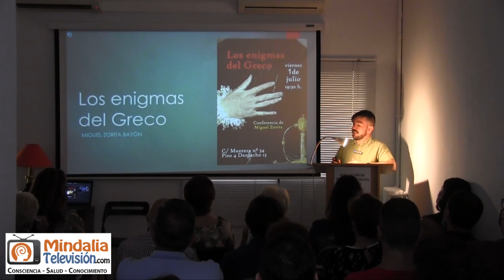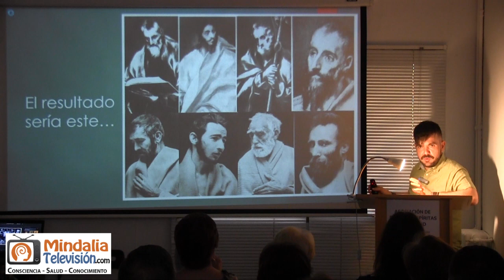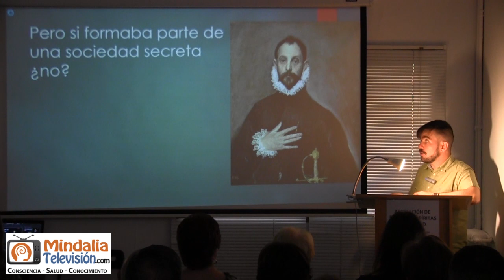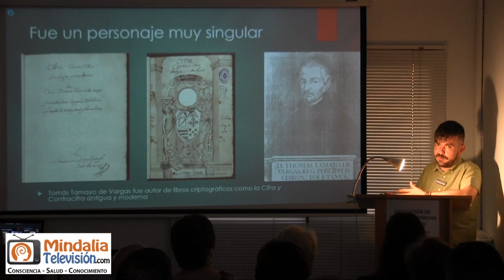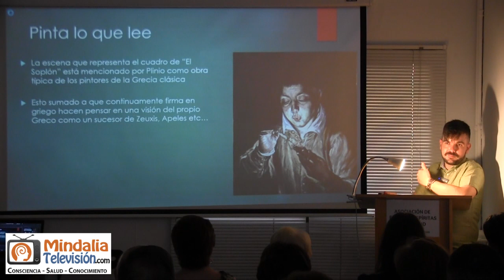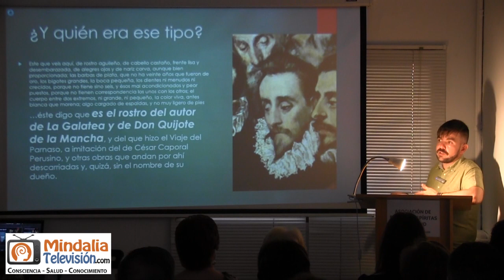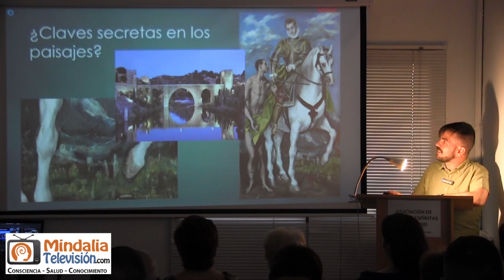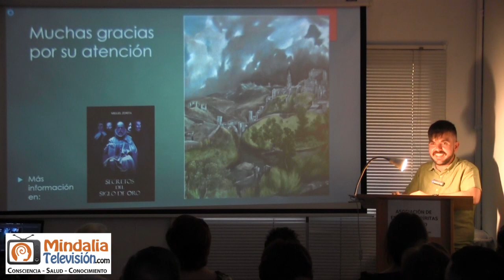Los enigmas del Greco, por Miguel Zorita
Los enigmas del Greco, por Miguel Zorita que tuvo lugar en la Asociación de Estudios Espíritas de Madrid el 1 de julio de 2022.